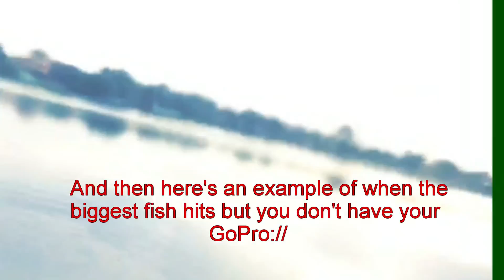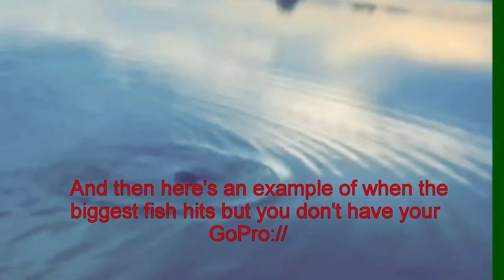Be Caught (Humble fishing twist) Peacock Bass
I was bored so made this wuick lil video